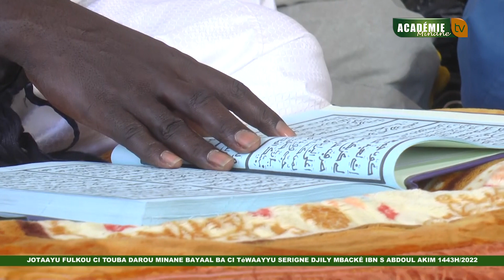Jotaayu Fulkou Ci Touba Darou Minane Bayaal ba Ci Téwaayyu Serigne Djily MBACKÉ ibn S Abdoul Akim